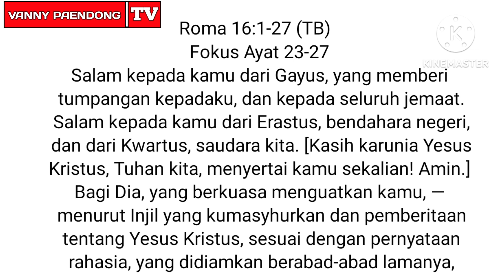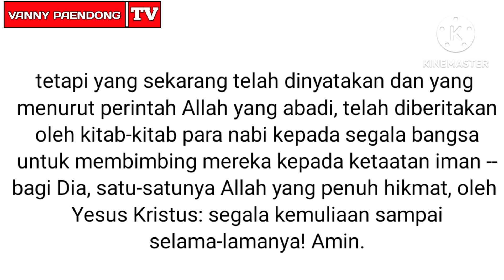RENUNGAN HARIAN KRISTEN 5 MENIT DENGAN JUDUL SEGALA KEMULIAAN HANYA BAGI DIA